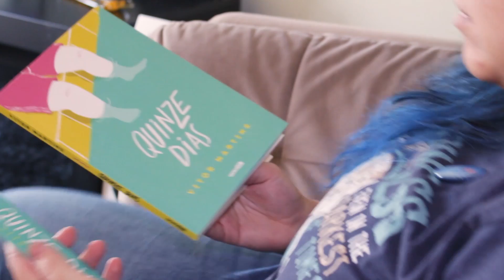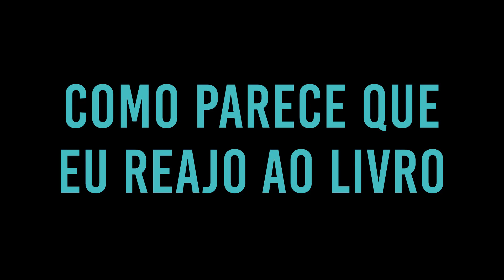COMO EU LEIO (DE VERDADE) | Bruna Miranda #284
Não sei vocês, mas eu não consigo ficar parada nem quando eu leio. Além dos hábitos estranhos como combinar marcador com o livro, todo leitor luta para achar a posição perfeita durante a leitura.
✖ LIVROS QUE APARECEM NO VÍDEO:
- How to be a Bawse (Lilly Singh)
- Quinze Dias (Vitor Martins)
- Ninguém Nasce Heroi (Eric Novello)
- Entre o Mundo e Eu (Ta-Nehisi Coates)
- A longa viagem a um pequeno planeta hostil (Becky Chambers)

✖ Compre 130 Ideias para Booktubers e nunca mais use a desculpa de estar "sem ideias" 😉❤️

São Paulo/SP
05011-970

O canal Bruna Miranda é focado em literatura e tudo que envolve livros. Desde resenhas e TAGs literárias, até vídeos de discussões sobre o que é literatura, guilty pleasure e hábitos de leitura, até a série BrunaExplica com vídeos curtos e informativos sobre gêneros literários, práticas do mercado editorial, termos literários. Meu objetivo é incentivar a leitura, quebrar preconceito sobre alguns gêneros literários e mostrar que quem não gosta de ler ainda não encontrou o livro certo.